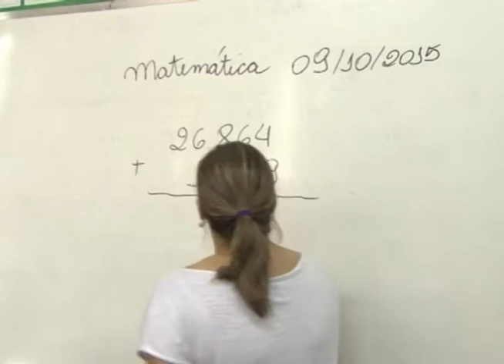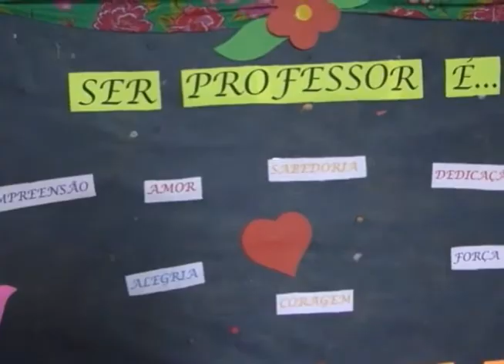TOP Cultura 26 anos de história: dia do Professor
Nesta sexta-feira, dia 15, comemoramos o dia do Professor. Profissional presente em grande parte de nossas vidas e responsável por formar outras profissões. Vamos antecipar as comemorações desta data, com uma reportagem especial, de 2015